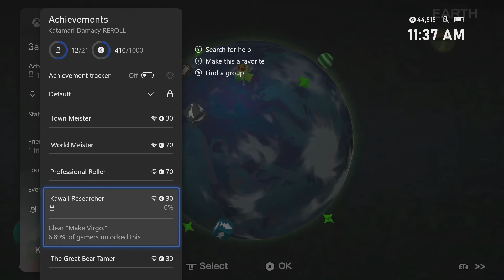Katamari Damacy Reroll - Episode 3: Rolling Meister & Gemini Family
This is the 3rd episode for Katamari Damacy Reroll. The game is worth 1000 Gamerscore.